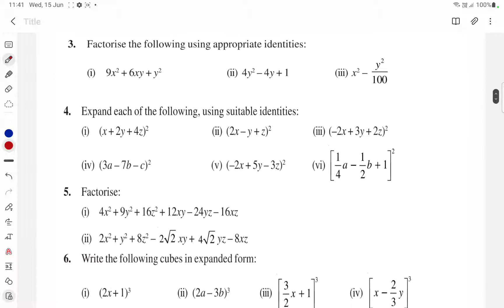Polynomials Video 32 ( Q15 of Ex 2.5 )